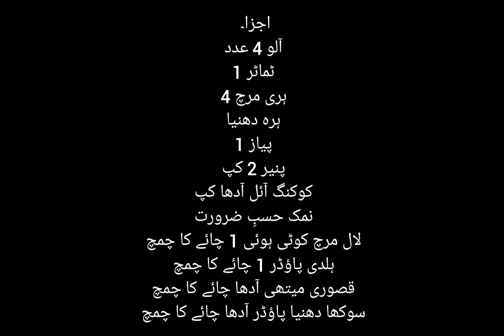Paneer Katli|Paneer Aloo Katli|Aloo Ki Katli|Aloo ki Katliyan||Quick Quick Easy Paneer Katli Reecipe